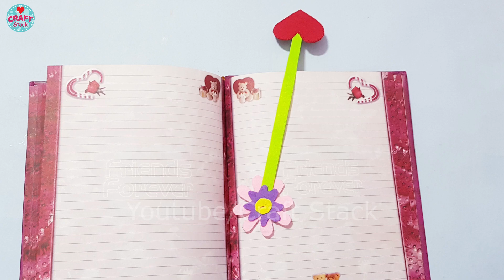20 Felt Sheet Craft Ideas to make 🤩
20 Felt sheet craft Ideas to make | @CraftStack